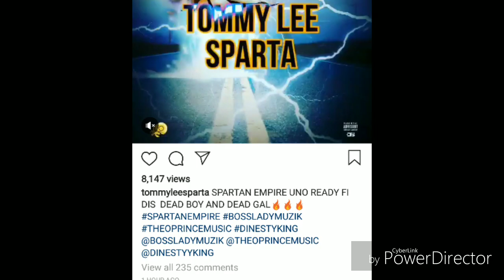Tommy lee- Dead boy and dead Gal (jahmiel diss 2018)the war continue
Official preview